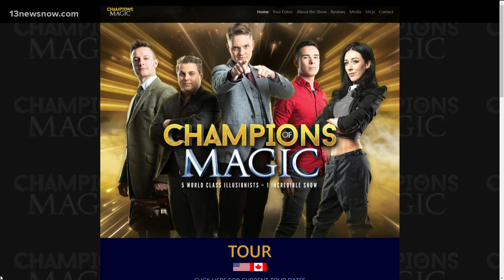Interview: The 'Champions of Magic' show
Five illusionists take the stage this weekend for an amazing performance. It's called the "Champions of Magic" show, and it will bring you up close and personal with some of the best demonstrations in the industry. Here to tell us more are Richard Young & Sam Strange.